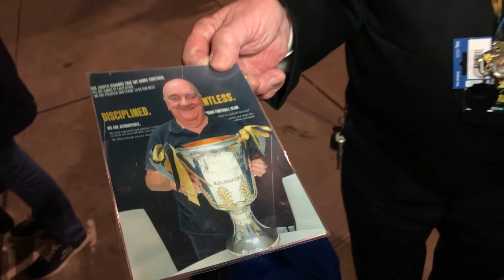AFL is the glue that brings us together - Anzac Day Eve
Melbourne v Richmond - Round 5, 2018. We stopped to talk with Jerry during ANZAC Round, who had served in Vietnam, among other places. He passes down some words of wisdom on the Richmond footy club and what AFL means to us.